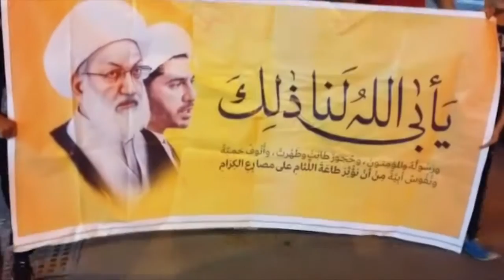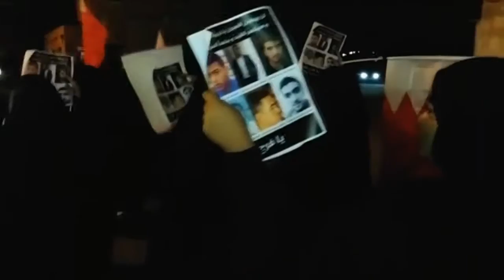مسيرة في بلدة بوري تضامنا مع الأسرى 2/3/2018